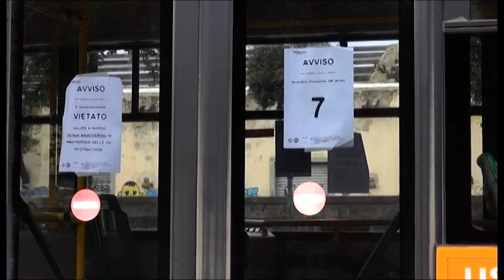Arezzo, il 7 gennaio speranza per il ritorno sui banchi di scuola